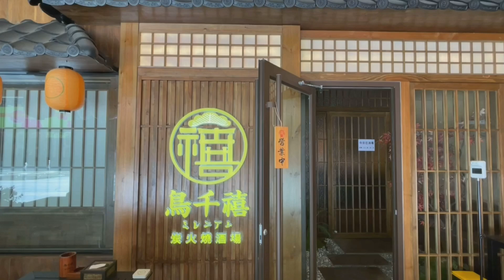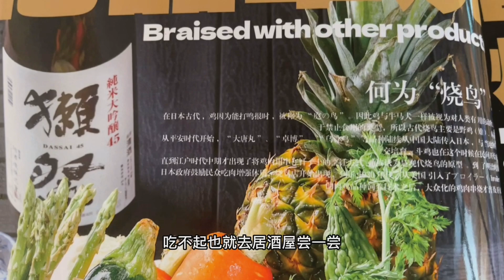北京烧鸟馆日料！198元的套餐居然有烧鸟、寿喜烧、刺身？简直太值了【行走世界的北京老刘】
北京吃喝玩乐～来这里吃大餐薅羊毛太美了，然后去逛了温榆河公园